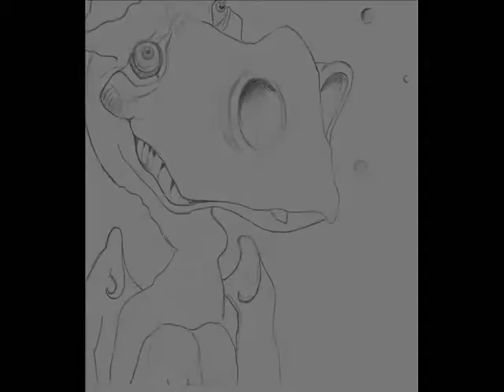Comic-Art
These are 10 pictures with the topic comic-art. Most of them were drawn last year (2010).
10 Zeichnungen zum Thema Comic. Die meisten hab ich 2010 gezeichnet.
1. cover from the first Simpsons-Halloween-Comic
2. Rhinoa from Final Fantasy 8
3.a picture from the Batman-comic Hush
4.Link and Epona (from Majoras Mask)
5.Heather from Silent Hill 3
6.also a picture from Hush
7.Joker from the graphic novel Batman Joker
8. Maleo the Blur
9. a dragon picture i found in the internet
10. Dark Willow from the 4 th Buffy-Comic

artist: cdk
song: silence await